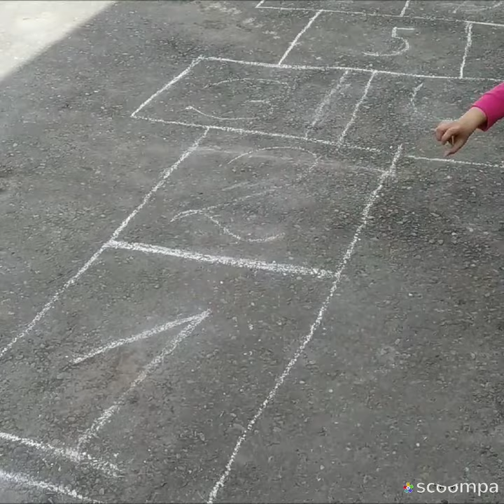Sək-sək oynayırıq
Etwinning layihəsi çərçivəsində çalışmalarımızdan.